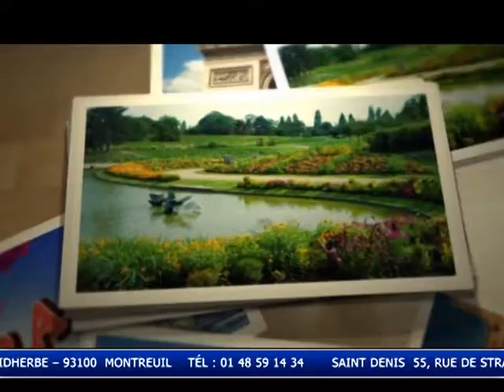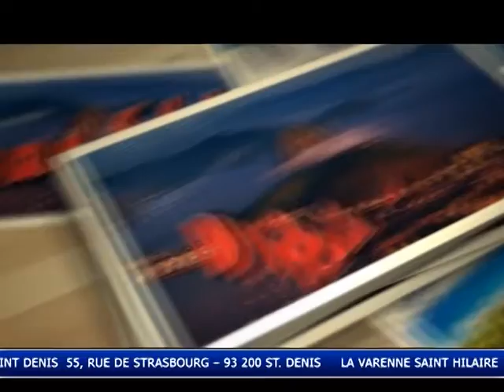France en direct - Jeudi 22/08